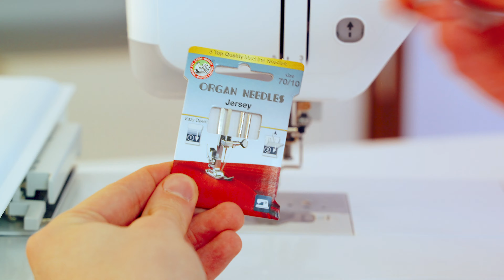Wie soll ich meine Stickmaschine reinigen, warten und ölen? 🔧✨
In einem unserer letzten Livestreams hast du dir ein Video zum Thema Stickmaschine reinigen / Nähmaschine reinigen gewünscht 🧼 🌟 Voilà, in diesem Video zeige ich dir, wie du deine Maschine reinigen, warten und ölen kannst 🧵 Dabei ist es völlig egal, ob du eine Husqvarna Viking, Pfaff, Bernina, Singer, W6, Bernette, Janome, Melco oder Ricoma hast, denn der Aufbau einer Näh- bzw. Stickmaschine ist, denn die Technik ist doch bei den meisten Stickmaschinen sehr ähnlich. Um die Unterspule auszubauen und die Stickspule zu reinigen und zu warten nutze ich die Jade 35 von Husqvarna Viking. Hierzu folgt in den nächsten Tagen zusätzlich ein Video. Wie du den oberen Bereich um die Garnführung reinigen und warten kannst erkläre ich anhand der brother Innov-is V3. ✌🏻

00:00 Start
01:23 Zubehör / Werkzeug
05:39 Stichplatte entfernen / reinigen
07:14 Stickspulenkapsel ölen
08:14 Fadenlauf reinigen mit Zahnseide
08:40 Nadel wechseln
09:59 Stickmaschine öffnen / reparieren

Auf YouTube 🎥  sind zahlreiche Videos in unterschiedlicher Qualität zum Thema Nähmaschine reinigen. Meine Empfehlung ist: Schau dir unbedingt auch das Video von Anna von @einfach-naehen dazu an, denn sie hat weitere tolle Tipps um deine mechanische Nähmaschine zu reinigen.

Was brauche ich zum Nähmaschine reinigen? Wie im Video versprochen, hier die Liste aller verwendeten Utensilien zum Stickmaschine bzw. Nähmaschine Reinigen:

- einen Pinsel,
- einen Schraubenzieher,
- ggf. eine Nadel.
- flachen Schlitzdreher (wenn deine Stichplatte mit Schrauben befestigt ist),
- etwas Haushaltsöl,
- ungewachste Zahnseide,
- ein Mikrofasertuch
- wenn du hast: Druckluftspray,

Regelmäßig erhältst du tolle Inspirationen zum Nähen und Sticken in unserem YouTube-Kanal ❤️

🤳 Du nutzt Instagram? Dann kannst du uns auch hier folgen